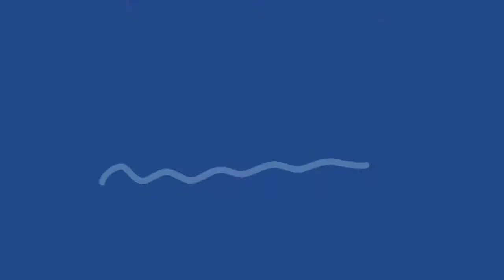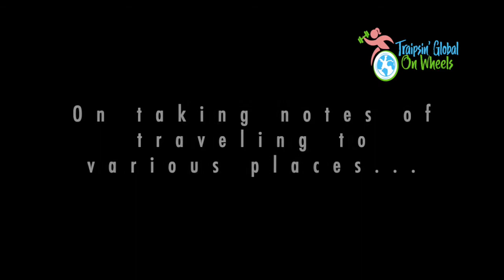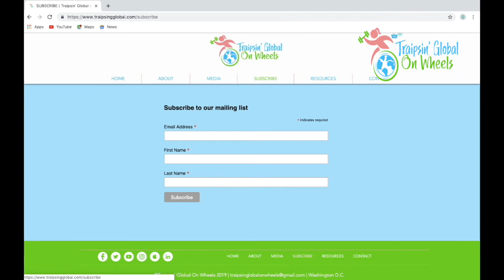TGOW Podcast #58: Ashley Lyn Olson, Founder and CEO of wheelchairtraveling.com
Ashley Lyn Oslon in her own words...

At age Fourteen, I was paralyzed in a horrible car wreck that took the life of my father, crippled my mother and injured my younger sister. That one moment transformed my entire world, but it couldn’t dampen my spirit. I graduated high school on-time and received a full scholarship to the University of Southern California where I graduated with honors.wheelchairtraveling.com stats for 2020

After high school, a group of friends and I traveled to Greece. It was tough getting around, but for fourteen memorable days I had the time of my life. Years later, I went to Berlin and had a totally different experience with more accessibility. Those two trips lit a fire in me to discover more. I wanted to see the world! Now that I was paralyzed, I wondered, ‘what can I see and do now?’

After college, I first interned at an indie music management company followed by four years of employment at Wente Vineyards where I was the Executive Marketing and Production Assistant for the Concerts; performers George Carlin to Crosby, Stills and Nash to Ray Charles graced the stage.

I quit this job in 2009 to go full-time with wheelchairtraveling.com, which I founded in 2006. The website was designed so that not only I but anyone around the world could share their travel experiences – from basic travel needs to thrill seeking adventures. Finding accurate accessible travel information is challenging and sometimes non-existent and I wanted to change this. Plus, we all have different interests, abilities, and things we are or are not willing to put up with, and all of these perspectives are needed to be represented when it comes to the world of accessible travel. The mission of wheelchairtraveling.com is to empower people with limited mobility, their friends and loved ones to access and experience the world of leisure and adventure travel.

Breaking away from boundaries and testing our limits takes courage, which makes the journey of life all that more satisfying. That’s the main reason I founded wheelchairtraveling.com—to remove mental and physical barriers surrounding travel.

My role at wheelchairtraveling.com has crossed over into many areas of life to empower people. I am an advocate for reasonable accessibility on many fronts from hotels to airplanes to city-planning to healthy lifestyle options. I’ve traveled to many countries on five continents, personally experiencing the diversity of accessible travel. I work with both the CA State Parks and the National Park Service to improve access to parks, which has been transformed into the May 2015 launch of the Access to Parks Project. In 2020, I traveled to New Zealand to assess access at parks across the country. I also lecture about accessible travel around the country for all different size groups, mentor newly injured people with spinal cord injuries, write for national magazines, am an ambassador for the Abilities Expo, and more.

Ever since my injury, my eyes have been opened to the beauty of life, from the grandest of scales to the tiniest little parts. Now 15 years and a college degree later, I welcome life with open arms and remember that all journeys begin with an open heart.

To listen to our podcast highlights, click on the below Time Stamps:
• 1:19 – Get to Know Ashley!
• 06:11 – Post-Tragedy, A New Dynamic of Life
• 07:57 – Human Resilience & How Life Goes On!
• 10:05 – Dating Life as a Person with a Disability
• 16:38 – Social Awkwardness as a Person with a Disability
• 18:04 – Dating a Person with a Disability as well